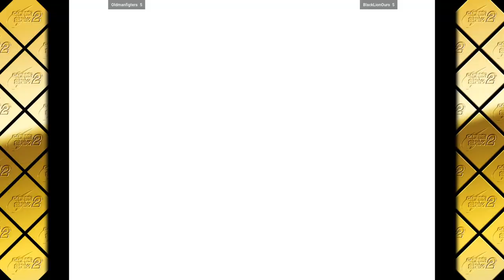CVS2 - Oldmanfigters VS BlackLionOuro 🇺🇸🇺🇸